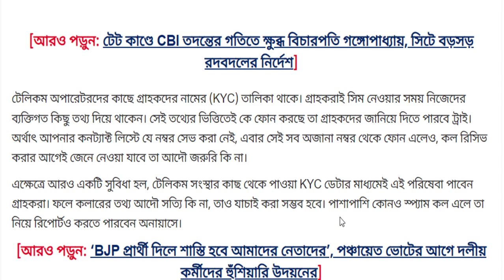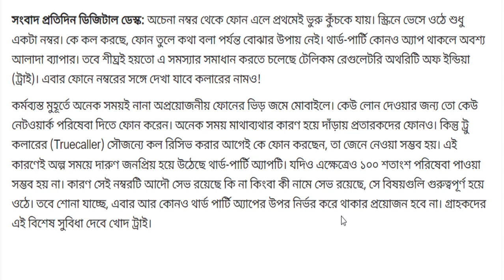TRAI New Update 2022 || Unknown Callers Name May Flash on Mobile Phones Soon || Caller Name Check